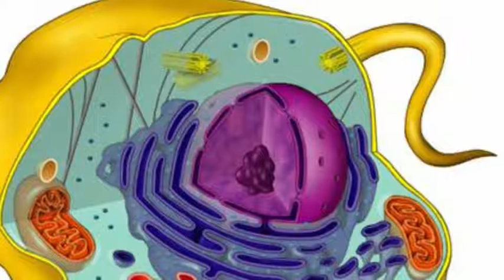"Livets utveckling på jorden" Martin & Jakob